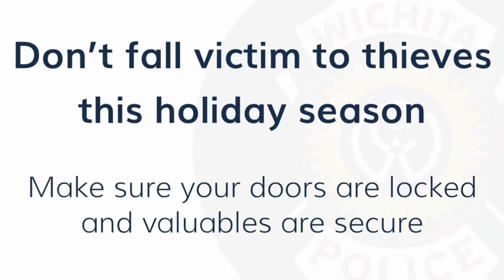Christmas Sgt. Justice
🔒🚗 Attention Wichita Residents! 🚗🔒

The Wichita Police Department urges everyone to take a moment and secure your vehicles this holiday season. Thieves are on the lookout, searching for opportunities to snatch your Christmas goodies.

Remember: lock your vehicles and avoid leaving any valuables in plain sight. Whether it's gifts, electronics, or anything valuable, keeping them out of sight can prevent theft and protect your holiday cheer.

Your vigilance matters! By taking a few simple steps to secure your belongings, you not only safeguard your possessions but also contribute to maintaining the safety of our neighborhoods.

Let's work together to ensure a joyful and secure holiday season for everyone in Wichita. Thank you for your attention and commitment to keeping our community safe and merry! 🎄✨